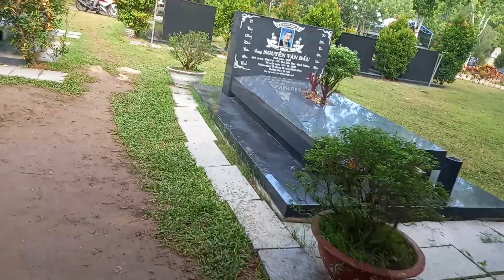28/5 cúng đất đai ngần mộ NSUT Vũ Linh và...BùiHải vlog